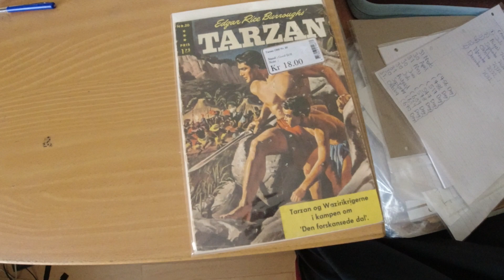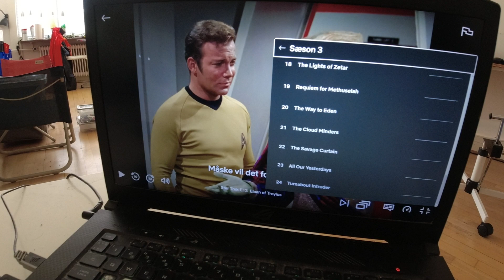MongoTV_7023 - HVAD JEG SER PÅ NETFLIX - Del 652 - Star Trek - 1968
DEL 652 - God MANDAG eftermiddag og aften. Jeg vågnet omkring klokken 6.15 i dag, og var oppe før kl. 7.30.  Så optog jeg en masse video, og spiste en ristet bolle til morgenmad, som klokken 8. Kan ikke huske tider. Så blev der stille på min YouTube kanal, mange timer nu. Klokken den er 13.50 og snart 14. Det er ikke fordi, at jeg er faldet i søvn igen  og sovet :-) Min ryg er øm, så jeg kan ikke holde ud, at sidde mere end kun 10-20 minutter på min dårlige træstol. Så må jeg ligge 20-30 minutter i min seng, og hvile min ømme ryg. Så det er meget mere besværligt nu, når jeg skal læse tegneserier til video og bygge med LEGO på video.  Så skal jeg op og ned min seng 10 gange og hvile mig. Så ser jeg dog Netflix når jeg ligger og hviler mig. Jeg har brugt nu over 5 MÅNEDER på, at se den meget gamle sci-fi serie "Star Trek", fra år 1968. Nu vil jeg meget gerne se noget andet på Netflix. Jeg har kun set på det i 5 månder nu.